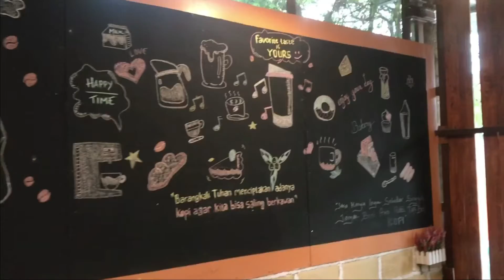OBSERVASI UMKM WARKOP ANAK MEDAN | prodi Manajemen, UST Yogyakarta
Tugas Observasi terhadap UMKM ini, bertempat di jln.SABO MAGUOARJO . Disini saya Johannes Martin Pesireron (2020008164) dari mahasiswa Prodi Manajemen Fakultas Ekonomi Universitas Sarjanawiyata Tamansiswa Yogyakarta akan mewawancarai seorang narasumber yang bernama Bang Dian sebagai Owner dari WARKOP ANAK MEDAN. Video ini dibuat dalam rangka untuk memenuhi tugas mata kuliah Pengantar Bisnis dengan dosen Pengampu M. Ahyar SL, S.E., M.M.

Bagi kalian yang berkenan untuk memesan menu dari warkop anak medan untuk menemani waktu luang dan waktu main.
Dan mencoba makanan-makanan dari medan atau yang rindu dengan masakan enak medan, bisa datang langsung ke jln SABO MAGUOARJO dekat instiper, dan bisa juga memesan dengan cara online lewat ig : @warkopanakmedan